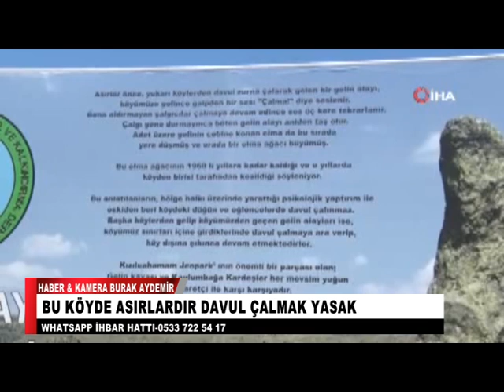BU KÖYDE ASIRLARDIR DAVUL ÇALMAK YASAK